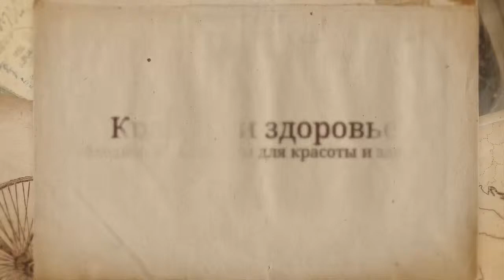Секреты здоровья Необходимые витамины для здоровья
Секреты здоровья Необходимые витамины для здоровья Консультации врачей Красота и здоровье зависят только от нас самих, и это неоспоримый факт! В этом ролике вы узнаете необходимые витамины для здоровья.

Человек всегда интересовался своим здоровьем, знать секреты здоровья, необходимые витамины для здоровья.